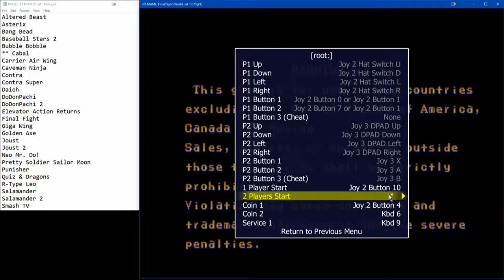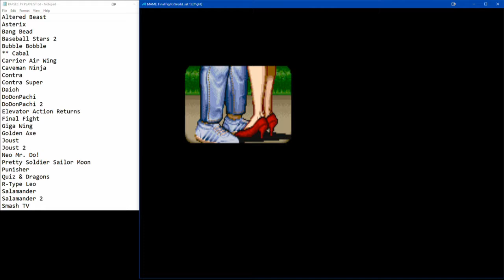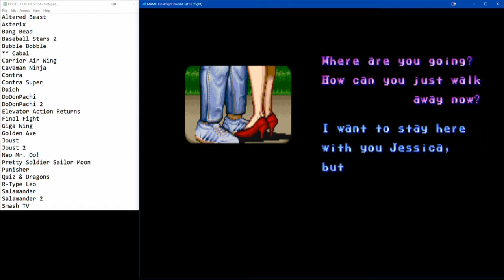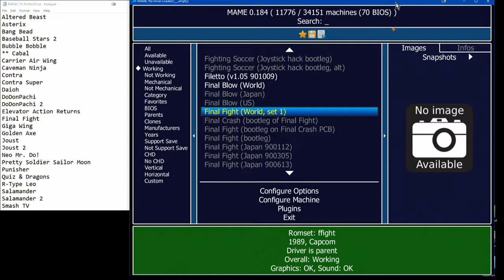Final Fight (MAME)(2P)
Frantic Fists teams up with Max Muscle to clean up the city!